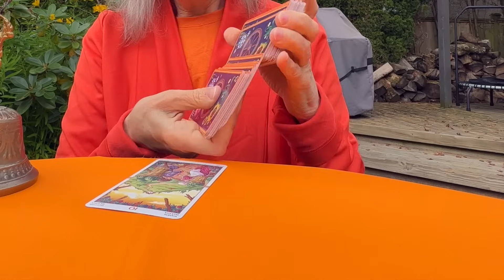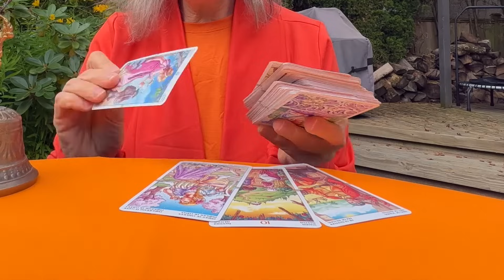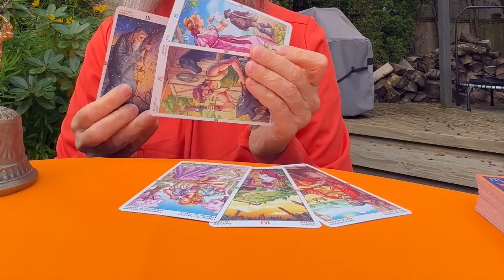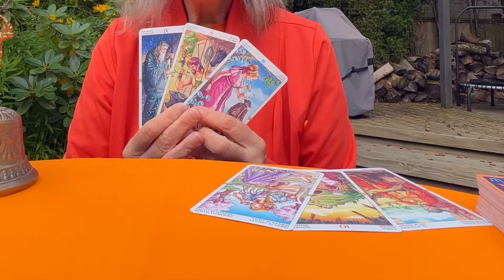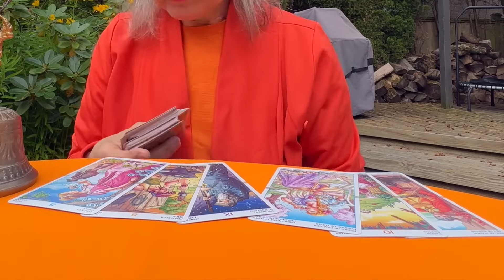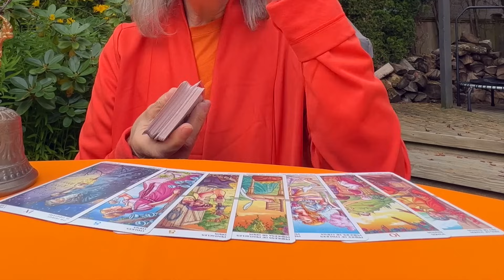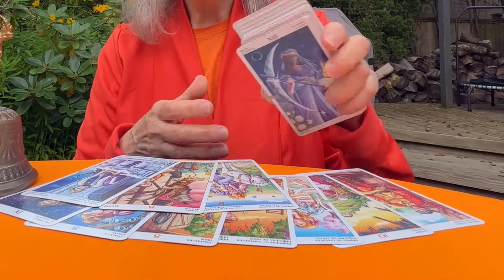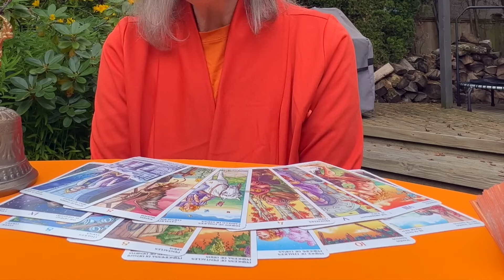События которых Вам не избежать! Что вот-вот случится и будет неожиданностью? колена таро онлайн